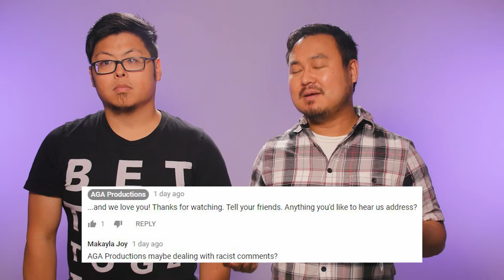[Yes I'm Adopted] How we deal with racist comments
Dealing with racism is always tricky. But dealing with internet trolls is hilarious for us. So here are our thoughts on dealing with racist comments both in person and online.